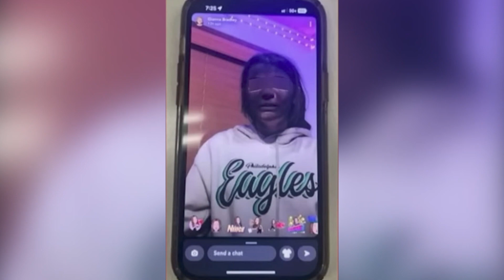"넌 흑인이라 노예.. 내 빨래 해라" 도 넘은 美 여고 인종차별 집단 따돌림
[앵커]
한 고등학교에서 백인 학생들이 흑인 동급생의  얼굴에 검은색 스프레이를 뿌리고  인종차별 발언을 하며 괴롭히는 영상이 SNS에 퍼져 논란이 되고 있습니다. 계속해서, 김은지 기자가 전해드립니다.

[기자]
필라델피아의 세인트 휴버트 가톨릭 여자 고등학교에서  동급생 얼굴에 검은색 스프레이 페인트를 뿌리며 인종차별 발언을 한 집단 따돌림  영상이 SNS에서 이달초부터 퍼지면서 논란이 확대되고 있습니다.

교육청은  영상 속 흑인 동급생을 괴롭히는  백인 소녀 3명에 대한  진상 조사를 벌이고 있이며 이중  한 명은  이 고등학교 재학생이 아닌 것으로 밝혀졌습니다.
영상을 보면, 붉은 후드를 입은 백인 여학생이 피해 학생의 얼굴에 검은색 스프레이를 뿌리며 인종 차별적 폭언을 퍼붓습니다.

피해 학생은 고개를 숙이며 스프레이 세례를 피하려 하지만, 백인 학생이 그의 머리채를 잡고 강제로 행위를 지속하고  다른 학생 2명은 이 장면을 촬영하며 비웃는 모습을 보였습니다.

영상을 접한  누리꾼은 가해 학생들을 향해 분노를 쏟아내며 가해자들에게 종신형이 필요하다"" ""인종차별 범죄다"" 죄에 합당한 처벌을 받길 기대한다"" 등 글이 올라왔습니다.
논란이 커지자 필라델피아 대교구 및 교육청 등은 조사에 착수한 것으로 전해졌습니다.
대교구는 ""우리는 그 어떤 인종차별적 행위도 용납하지 않으며, 정학 등 적절한 징계를 할 것""이라며 ""다른 학생들이 추가로 연루됐는지 여부를 조사한 후 철저히 징계하겠다""라고 강조했습니다.

괴롭힘 사건이 벌어진 여자고등학교 측도 ""흑인의 업적과 역사를 기리는 흑인 역사의 달에 이런 문제가 생긴 것에 대해 매우 유감스럽게 생각한다""라며 ""적절한 징계가 이뤄지도록 할 것""이라고  밝혔습니다.